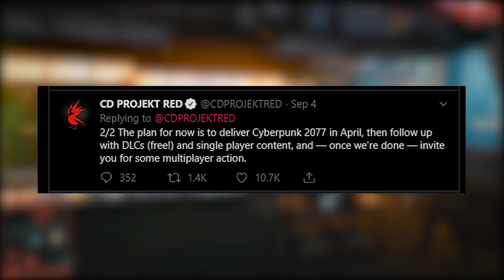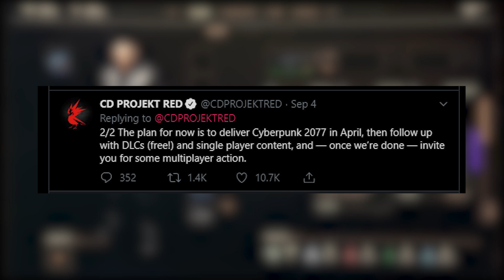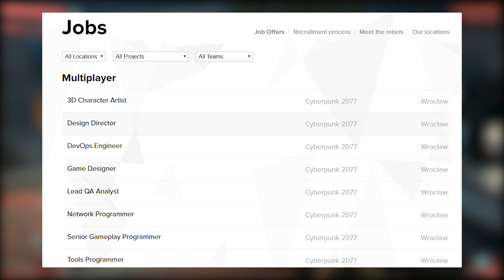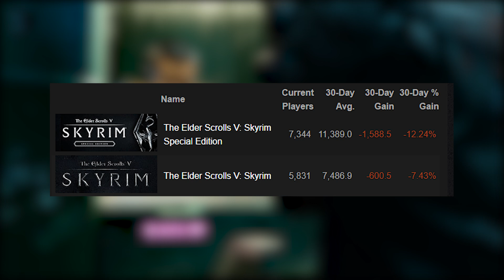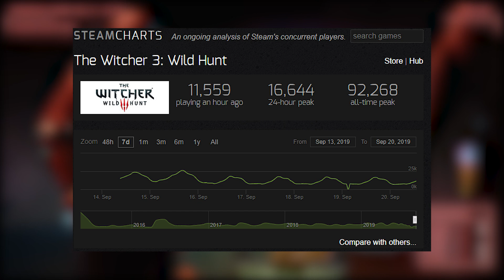Why Multiplayer and Mods Are Good for Cyberpunk 2077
LastKnownMeal, 2019.